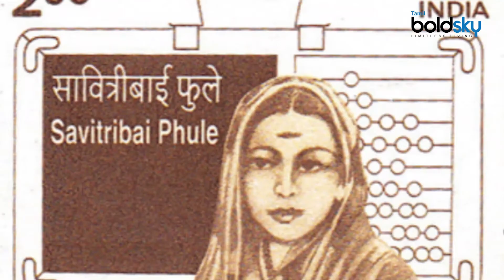மேல்சாதியினர் மலத்தை அள்ளி வீசியும் பாடம் நடத்திய சாவித்ரிபாய் பூலே | Savithribhai Phule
இன்று செப்டம்பர் 5. ஆசிரியர் தினம். ஆசிரியப் பணி என்பது மிகவும் ஆத்மார்த்தமான, அறப்பணி என்பது நம் எல்லோருக்குமே தெரியும். வாழ்க்கையில் ஒருவன் முன்னேறுகிற பொழுது, தன்னுடைய கடந்த காலத்தை நினைத்துப் பார்த்து மகிழ்ச்சி அடைவதுண்டு.

we are unknown about savithribhai phule. india's first woman teacher and social activist before dr.radhakrishnan.